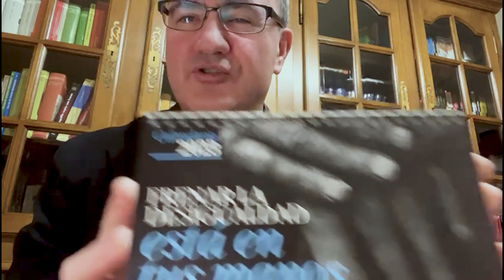Mensaje de Adviento de Monseñor Santos Montoya | Manos Unidas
Monseñor Santos Montoya, obispo Consiliario de Manos Unidas, nos pide en esta época del año, siempre bajo el lema que nos ha venido acompañando estos meses ("Frenar la desigualdad está en tus manos") que no nos cansemos de hacer el bien por esas personas que esperan nuestra colaboración.
Sigue el Adviento con el Calendario de Manos Unidas y ten presente a los más necesitados durante este tiempo de espera.